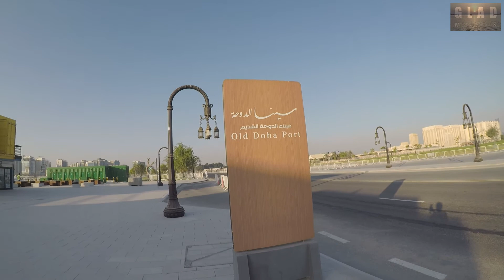MARINA FLOATING HARBOUR | BOX PARK | OLD PORT DOHA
The scenic views of marina floating harbour, Doha skyline, Ras Abu Aboud, Museum of Islamic Park, and National Museum of Qatar from Box Park Old Doha Port.